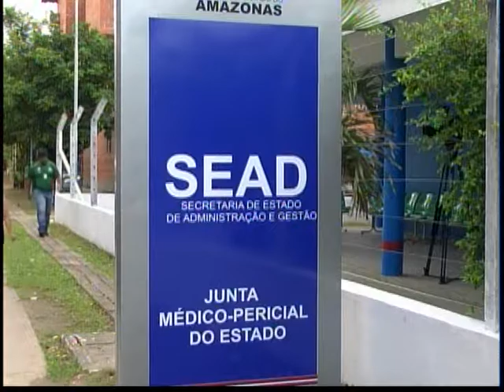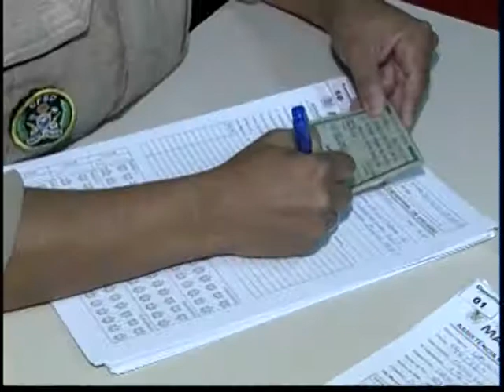Repórter Amazonas 03-04-2017